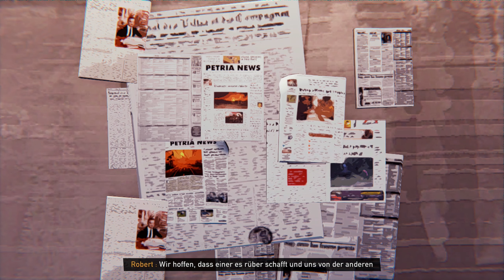"Dieser Scheißhaufen in Uniform wird gar nichts tun!" | Road 96 | Let's Play #04 | [DE/Deutsch]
Heute führt uns das Schicksal wieder einmal mit der sympathischen Zoe zusammen. Per Anhalter fahren wir durchs Land. Aber was uns da erwartet ...

▬▬▬▬▬▬▬▬▬▬▬ nameurgame FORMATE ▬▬▬▬▬▬▬▬▬▬▬▬▬▬
► You-Say-I-Play: Ich spiele eure Requests (Setups/Challenges/Spiele)
► You-Play-I-Say: Ich kommentiere/analysiere euer Game bzw. Replay
► Watch 'n' Learn: Tutorials von (meist eigenen) Replays
► Walkthroughs: Ich spiele ein Spiel komplett durch
► First Play Series: Ich spiele und kommentiere ein Game zum allerersten Mal

▬▬▬▬▬▬▬▬▬▬▬ Mein Setup ▬▬▬▬▬▬▬▬▬▬▬▬▬▬
CPU: Intel i7 12700K
GPU: Zotac RTX 3080
RAM: Crucial 48 GB RAM
Maus: Razer Viper Mini
Bungee: KLIM Bungee
Mat: HP Omen 100
Keyboard: Sharkoon Skiller SGK4
Headset: CoolerMaster CH321
Stands: Gravity
Mic: Shure SM7B
Interface: TC Helicon Go XLR Mini
In-Ears: Shure SE215
Streaming-/Recording: elgato 4K60 Pro MK.II
Monitor 1: MSI Optix MAG271CQR @ 144 HZ (WQHD)
Monitor 2: Samsung U28E590D @ 60 HZ (UHD)
Monitor 3: iiyama ProLite T2452 MTS @ 60 HZ (FHD)